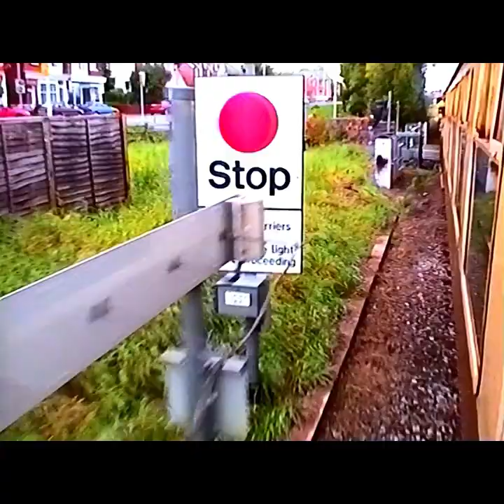Steam Train 1999. 45110 The Welsh Dragon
The Welsh Dragon 45110 footage.
Birmingham - Shrewsbury - Llanddridud Wells
Filmed 99/10/02